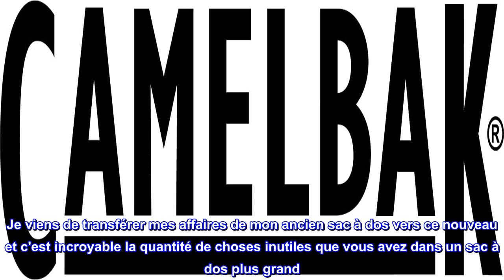Bon produit - Camelbak - HydroBak 50oz Mil Spec Crux Noir (1737001000)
Trappe d'accès au réservoir arrière
La poche avant zippée contient vos petits objets essentiels
Idéal pour les travaux légers et rapides
Notre origine est ancrée dans la performance
Le premier fabricant mondial de solutions d'hydratation
Conçu pour les rigueurs d'une utilisation quotidienne, l'HydroBak est une solution d'hydratation économique, ergonomique et polyvalente. Le réservoir Mil Spec Crux de 1,5 L et 50 oz inclus fournit 25 % d'eau en plus.

Pack léger, compact et élégant pour vos essentiels nus
C'est un produit génial. Il a l'air très élégant et compact. C'est très ergonomique. Il n'a pas beaucoup de rangement, j'ai donc sorti la poche à eau. Même dans ce cas, il n'a pas beaucoup d'espace, mais c'est en fait bon d'une certaine manière. Moins il y a de place, moins vous le remplissez. Je viens de transférer mes affaires de mon ancien sac à dos vers ce nouveau et c'est incroyable la quantité de choses inutiles que vous avez dans un sac à dos plus grand. Je n'ai plus que le strict nécessaire pour mes déplacements. Ce camelbak est compact, ergonomique, intelligent, confortable et extrêmement léger.
Dans l'ensemble, un produit génial.